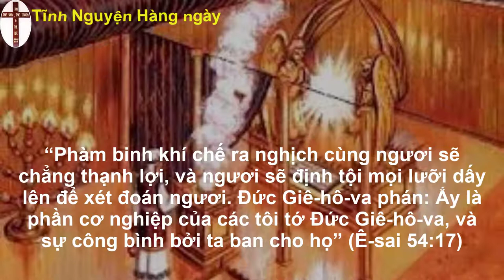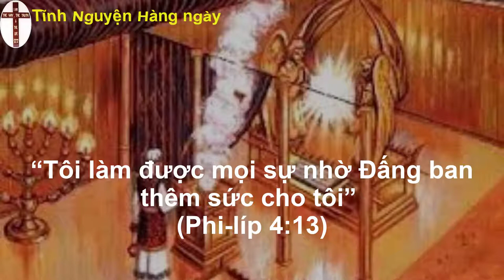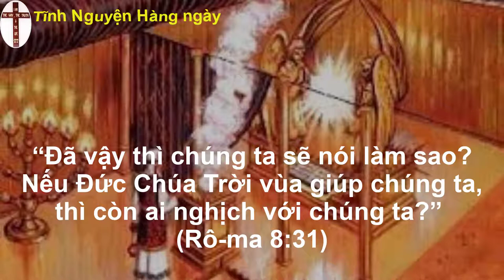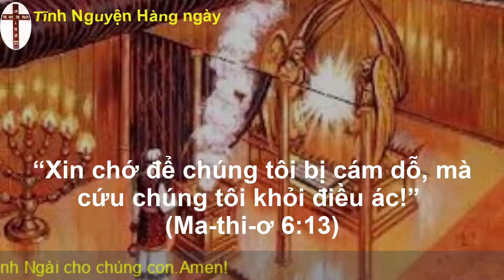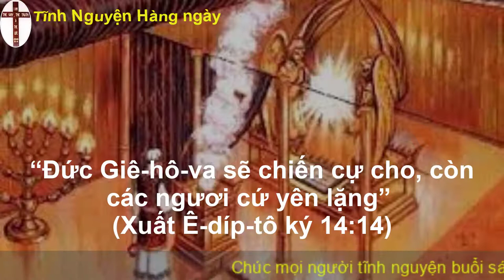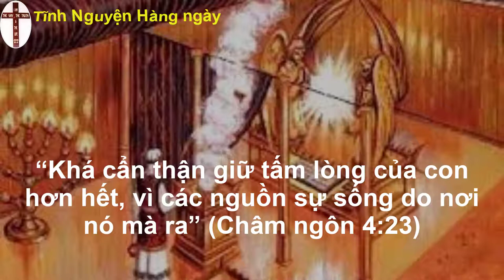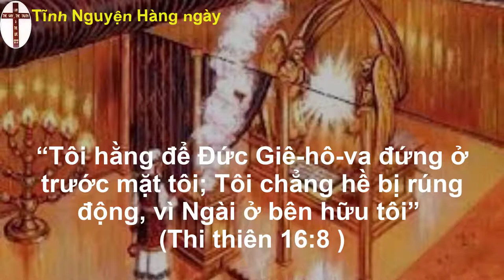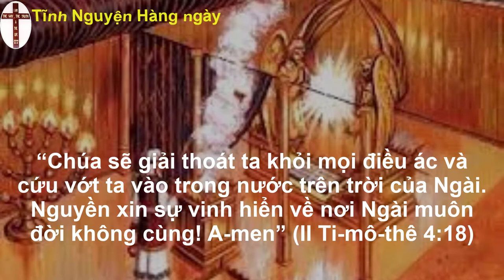Tĩnh nguyện hằng ngày 19/08/2022 | Đạo Tin Lành